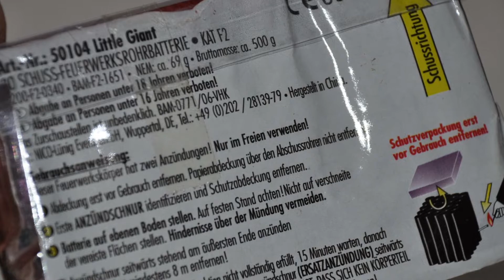LITTLE GIANT von Nico Feuerwerk | 4,99€ bei Müller | - Pyrofreakk AT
Heute für euch im Test die Little Giant Batterie von Nico Feuerwerk. Gekauft habe ich dieses Teil bei Müller für 4.99€.

✖Actioncam: GoPro Hero 10 Black

✖Leuchte: Brennenstuhl LED Baustrahler
✖Schnitt: Magix Video Deluxe Premium 2016
✖Kamera Rucksack: Cullmann BackPack 400
✖Stativ: Hama Star 63

✖Streaming Mikrofon: Auna Mic 900b

➡ Verwendete Musik

➡ Ich fordere dazu auf, die in diesem Video gezeigten Inhalte nicht nachzumachen! Alle Videos wurden zu erlaubten Zeiten und an legalen Orten gedreht. Es wird nochmals drauf hingewiesen, dass es sich ausschließlich um Feuerwerk handelt!